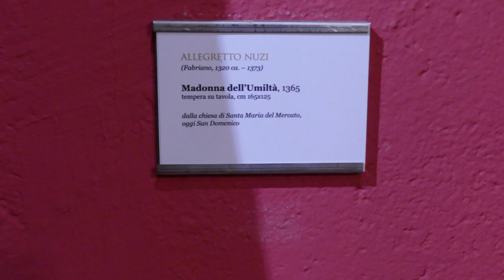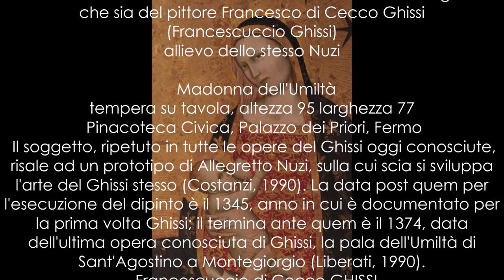Allegretto NUZI, Francescuccio GHISSI, MADONNA DELL'UMILTA' , Madonna Lactans, The Nursing Madonna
Quia respexit humilitatem ancillae suae: ecce enim ex hoc beatam me dicent.

Allegretto NUZI - Francescuccio di Cecco GHISSI
 MADONNA DELL'UMILTA', The Madonna of Humility, Madonna Lactans,  Madonna del  Latte, The Nursing Madonna

  Alegretto Nuzi
Madonna dell'Umiltà
tempera su tavola, tempera su tavola, h 164,5 x 125  cm
Pinacoteca Civica Tacchi Venturi, San Severino Marche

Madonna dell'Umiltà (Madonna della Pace)
tempera su tavola,  h 160 cm x 130
 Chiesa di sant'Agostino, Ascoli Piceno .
  è opera del maestro fabrianese Allegretto di Nuzio o Nuzi,secondo Federico Zeri e Fabio Marcelli.Altri sostengono che sia del pittore Francesco di Cecco Ghissi (Francescuccio Ghissi)
allievo dello stesso Nuzi

  Madonna dell'Umiltà
tempera su tavola, altezza 95 larghezza 77
 Pinacoteca Civica, Palazzo dei Priori, Fermo
 Il soggetto, ripetuto in tutte le opere del Ghissi oggi conosciute, risale ad un prototipo di Allegretto Nuzi, sulla cui scia si sviluppa l'arte del Ghissi stesso (Costanzi, 1990). La data post quem per l'esecuzione del dipinto è il 1345, anno in cui è documentato per la prima volta Ghissi; il termina ante quem è il 1374, data dell'ultima opera conosciuta di Ghissi, la pala dell'Umiltà di Sant'Agostino a Montegiorgio (Liberati, 1990).
  Francescuccio di Cecco GHISSI
  Madonna in Umiltà
tempera su tavola, firmata e datata 1374
Chiesa agostiniana di S. Andrea, Montegiorgio

 GHISSI, Francescuccio di Cecco. - Non si conosce le data di nascita di questo pittore originario di Fabriano documentato dal 1345 al 1374.
Allegretto NUZI (o di Nuzio, Nuccii, Nuttii), pittore nato a Fabriano nel 1320 ca. e morto nella stessa città nel 1373
 per approfondire vedi
 Zeri F., Un'ipotesi sui rapporti tra Allegretto Nuzi e Francescuccio Ghissi, in Antichità viva, 1975

  (...)  The image of the Virgin nursing the Child was strongly related to the theological ideas of the thirteenth century that intended the milk of Mary as a form of processed blood and thus it was symbolically connected to the blood the Redeemer. This then lead to the Virgin being seen as Co-Redemptrix alongside her Son. The image of the Madonna lactans therefore did not only refer to the infancy of Christ. Thus the Virgin was not only mother, but also as crucial figure for the Redemption of humanity because of her being the bearer of the Incarnated Christ (...)
In Siena images that show the Virgin nursing Christ are all related to the Madonna of Humility, a new iconographic type that originated there in the Trecento and Simone Martini is the Sienese artist whose works best exemplify this type of Marian image.  Since in the Middle Ages breastfeeding was associated to the lower classes of society and the inclusion of this motif in the images of the Madonna of Humility helped to enhance its message. Furthermore the personification of Charity was also associated to breastfeeding, and this virtue was a moral imperative in fourteenth century Italy. Moreover, the ideas of humility, charity and penitence were those preached by the Mendicant Orders, as the basis of their moral programme. Therefore, the image of the Madonna lactans when associated to the Madonna of Humility perfectly embodied and transmitted the message preached by the Franciscan and Dominican orders. (...)
 The Iconography of the Madonna Lactans in The Thirteenth and Sixteenth Centuries Italian Art: Lithurgy and Devotion
Citation: Schaefer, Laura Isern (2014) The Iconography of the Madonna Lactans in The Thirteenth and Sixteenth Centuries Italian Art: Lithurgy and Devotion. Masters thesis, University of London.

 vedi anche
Cecelia Dorger,  Studies in the image of the Madonna lactans in late medieval and Renaissance Italy
Published 2000
 Recommended Citation
Dorger, Cecelia M., "Studies in the image of the Madonna lactans in late medieval and Renaissance Italy."(2012).
Electronic Theses and Dissertations.
  Una immagine diffusa nell'Ordine agostiniano
 LA MADONNA DELL'UMILTA'
di Agostino Trapé O.S.A.
Gli Ordini Mendicanti sono i più strenui banditori di figurazioni della Vergine quanto mai commoventi e pregne di significato e di efficacia salvifica (...)  Il modello per eccellenza di questa virtù, feconda di ogni bene e di ogni grazia, è connaturalmente Maria, la donna del Magnificat.